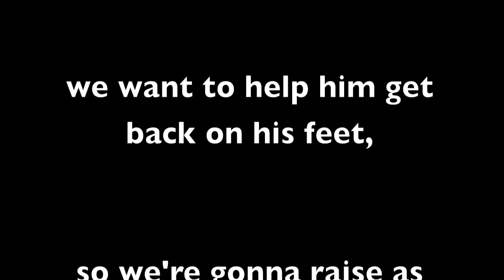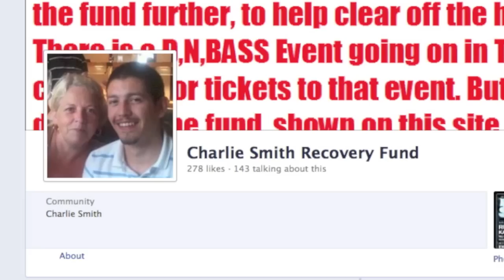RAVE 2 SAVE: Fundraising Event - Video Advert.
Deeza and Starz and Nu:Elements are holding this fundraising event for their friend Charlie Smith after he broke his back in Turkey through a tragic balcony fall.
They have been shown tremendous love from the drum'n'bass scene and it's resulted in a massive line-up!!! check out the video and find out for yourself!
Audio - by Dj Mr.Quiet
Vocals and mastering - by Deeza and Starz
Video editing - by Deeza